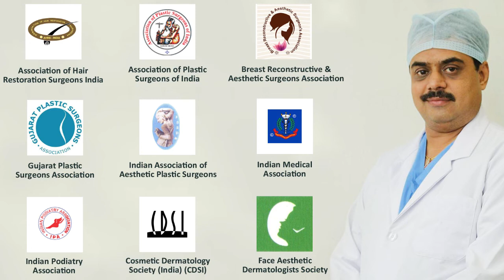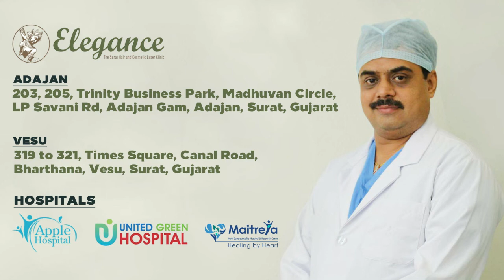G Spot Augmentation, Botox - Filler Treatment Elegance Clinic Surat, Gujarat, Mumbai, Maharashtra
G Spot Augmentation Patients come from Rajkot, Ahmedabad, Vadodara, Pune, Udaipur Indore, Ratlam, Hyderabad, Telangana, Maharastra, Rajasthan, Madhya Pradesh.
Dr. Ashutosh Shah is an experienced cosmetic plastic surgeon from elegance clinic Surat, Gujarat. near to Mumbai, Maharashtra. The elegance clinic is one of the favorite places for the treatment of Botox.
dr Ashutosh here describes the various methods of various options for Botox Surgery  dr Ashutosh Shah, A well-known Cosmetic plastic surgeon from Elegance clinic Surat informs in this video  about  the G Spot Augmentation